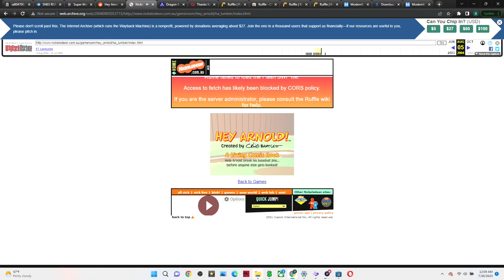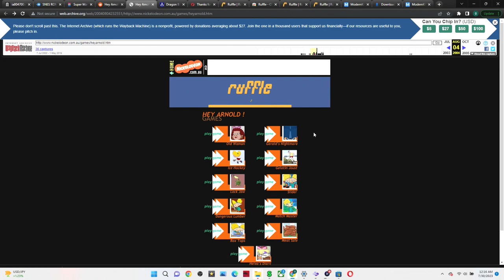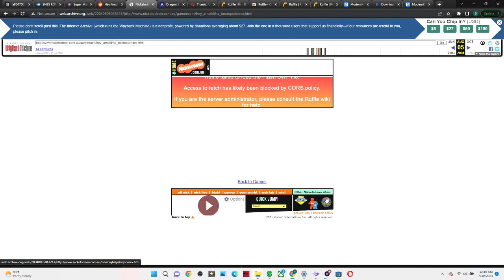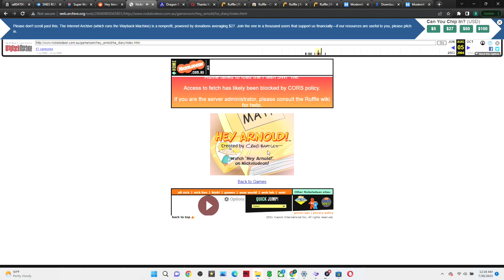Hey Arnold Old Flash games Part 1